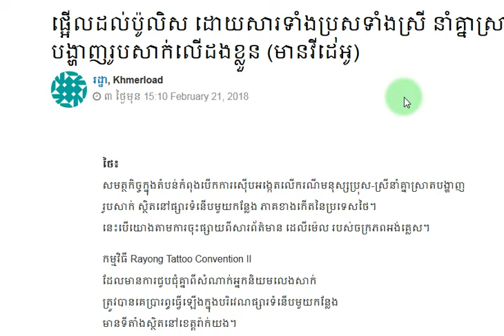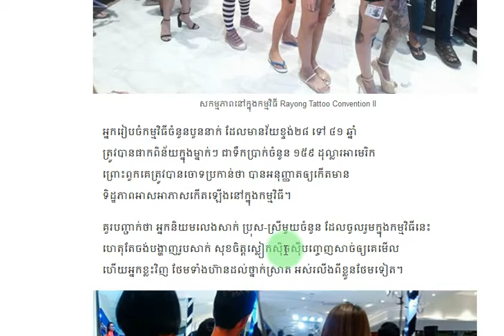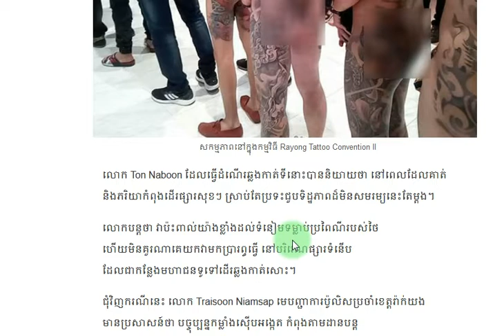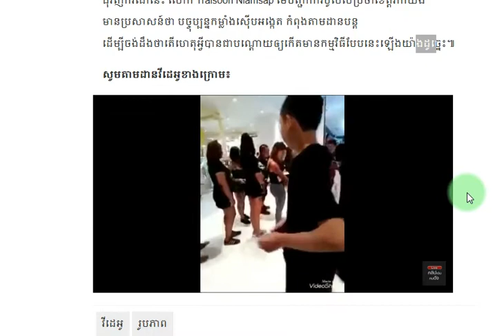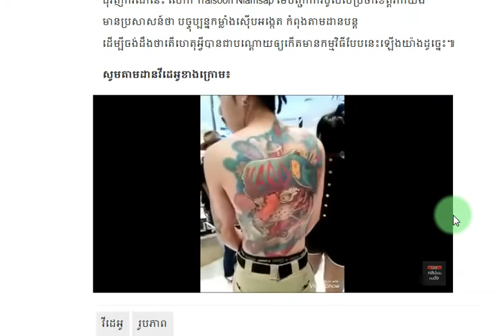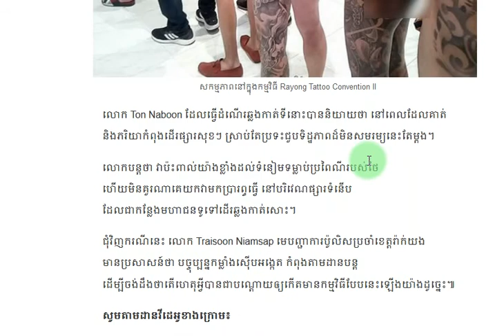ផ្អើលដល់ប៉ូលិស ដោយសារទាំងប្រុសទាំងស្រី នាំគ្នាស្រាត បង្ហាញរូបសាក់លើដងខ្លួន